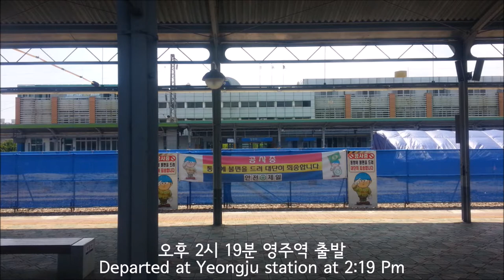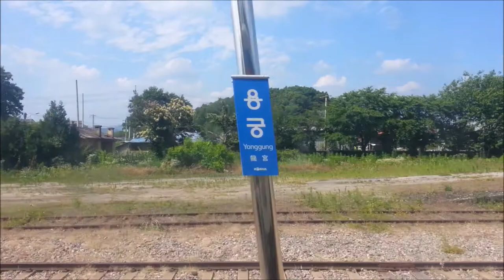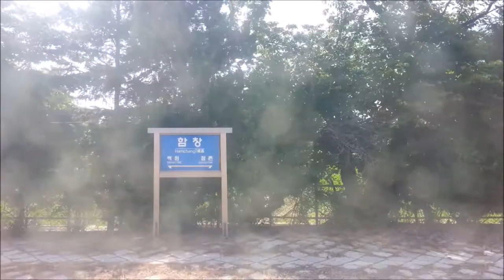[무궁화호] 경북선 영주-김천 주행영상([Mugunghwa] Gyeongbuk Line Yeongju-Gimcheon)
열차: 김천행 무궁화호 1808열차
(Mugunghwa train bound for Gimcheon #1808)
정차역: 영주, 예천(33:40), 개포(47:30), 용궁(55:06), 점촌(1:03:41), 함창(1:08:18), 상주(1:25:41), 청리(1:34:25), 옥산(1:41:17), 김천
(Station: Yeongju, Yecheon(33:40), Gaepo(47:30), Yonggung(55:06), Jeomchon(1:03:41), Hamchang(1:08:18), Sangju(1:25:41), Cheong-ri(1:34:25), Oksan(1:41:17), Gimcheon)